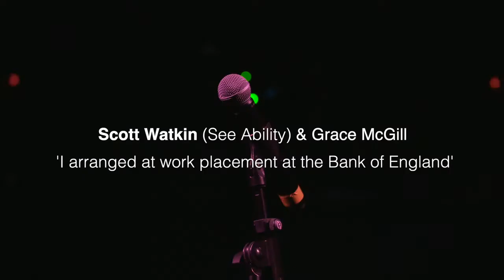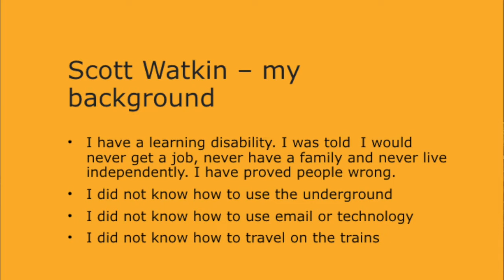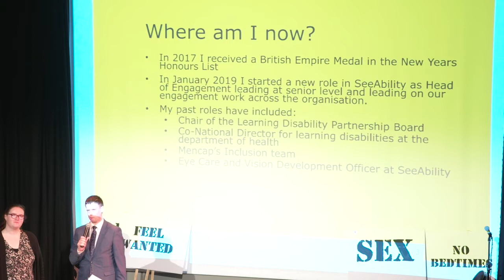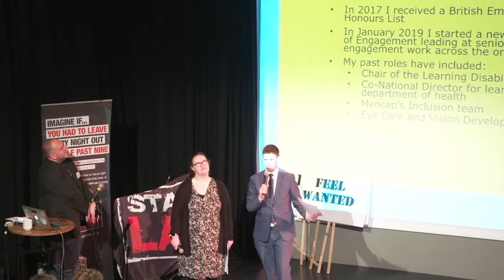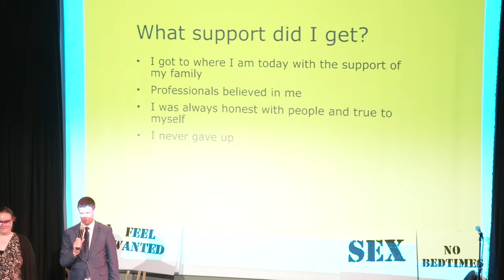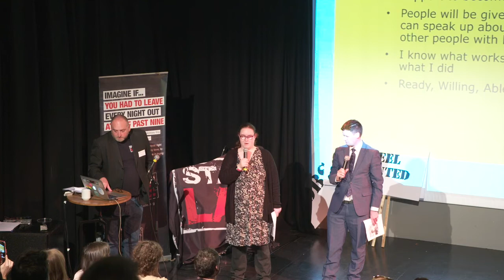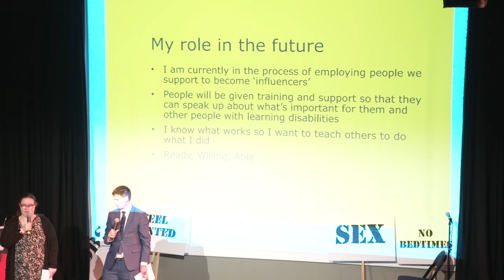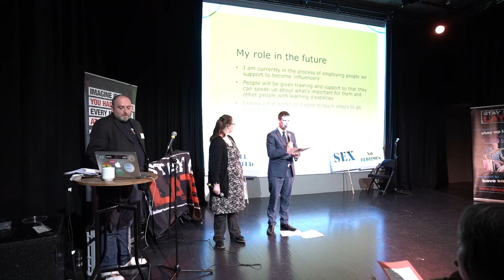Scott Watkin & Grace McGill - I arranged at work placement at the Bank of England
Stay Up Late’s (un)Ordinary Conference in March 2019 was a learning disabilities conference with a difference. While the audience were largely social care professionals everyone speaking had a learning disability or autism.
As a person with a learning disability Scott has been able to make sure people’s voices are heard locally and nationally, with roles at the Learning Disability Partnership Board, the Department of Health and Mencap. He subsequently went to SeeAbility as an Eye Care and Vision Development Officer and as a Senior Learning Disability Advisor. In January 2019 he started a new role in SeeAbility as Head of Engagement. He has been able to support Grace to go on placement at the Bank of England where they delivered learning disability awareness training. Scott and Grace tell their stories here.